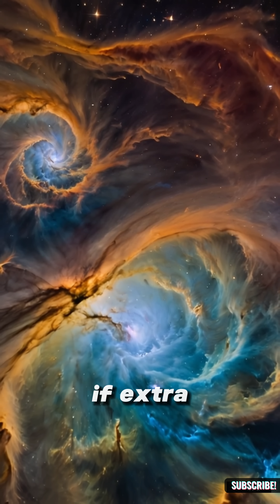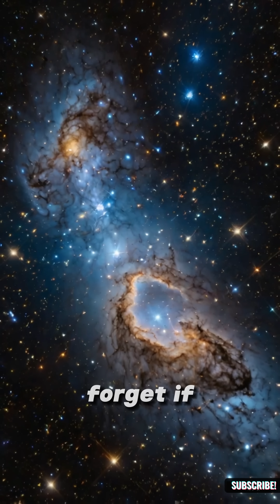What If We Found Evidence of Higher Dimensions? 🌌🧠✨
The James Webb Space Telescope (JWST) just revealed shocking 2024 data that challenges everything we know about:
✔️ Galaxies older than the Big Bang (GN-z11 at z=11.1!)
✔️ "Impossible" black holes (CEERS-1019 defies physics)
✔️ Rogue planets between galaxies (What’s heating them!?)

JWST NASA SpaceMysteries Cosmology Astronomy Science BigBang BlackHole What if our 3D world is just a shadow of something deeper? 🧊 In 2023, the James Webb Telescope spotted galaxies breaking the rules of gravity. Could this be proof of higher dimensions? 🌀 From string theory to quantum teleportation, this is real science—no sci-fi fluff. 🌌 Dive into the cosmic mystery!
👁️‍🗨️ Watch till the end and tell us: are higher dimensions real or just elegant math? 🧬👇